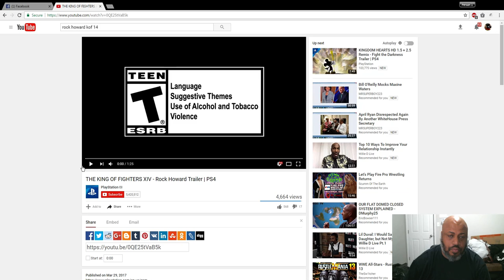Rock Howard king of fighters 14 trailer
DeadlyRave-Neo's reaction to the rock trailer